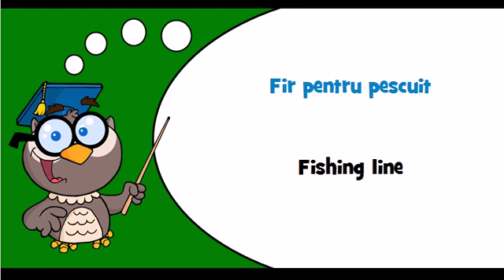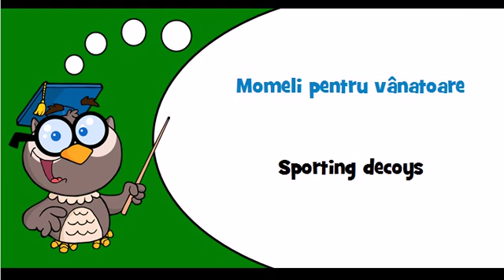Discover Romanian language Theme = Articles for hunting or fishing